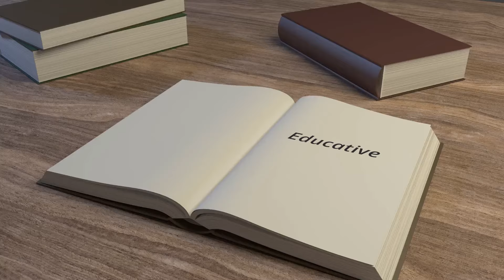How To Pronounce The Definite Article 'THE'.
SELWELL is keen to save you from errors due to mispronunciation.

How you say it matters twice more than what you say.

 'The' has three pronunciations:

 NOTE:  / ð / is a voiced dental fricative consonant sound.

1. STRONG form: The / ði: / use the for ONLY emphasis or contrast.

For EMPHASIS, I.e stress, note the importance of it:   Exotic Scholars Schools is the school for the child you love.

For CONTRAST: She's not just *a mother, but *the mother I cherish.

2. WEAK form: The / ðə / use the when it appears before a word that begins with a consonant sound.

Most consonant letters give consonant sounds):
Examples: The cattle; The mother; The United State etc

3.WEAK form: The / ði / use the when it appears before a word that begins with vowel sound.

Examples: The ant; The eye; The insect; The owner etc.

REMEMBER: How you pronounced it matters twice more than what you pronounced.
So, SELWELL!

Follow @iamdonave on tweeter.

Do you think you pronounce CORONAVIRUS correctly?

Kindly watch the video on how to pronounce the months of the year

for your favourite quotes by Nigerians & Global influencers.

Instagram: LIKE and FOLLOW @lady.Xplorer for an interesting exploration.